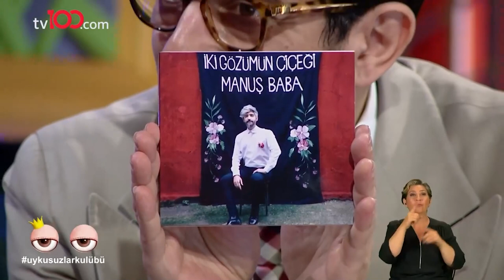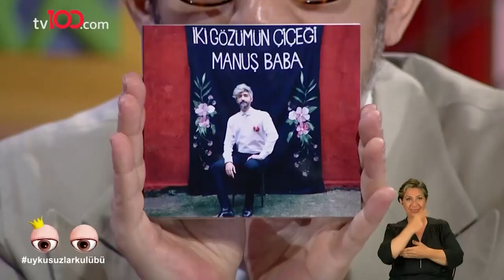Manuş Baba | Okan Bayülgen ile Uykusuzlar Kulübü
Manuş Baba, Okan Bayülgen İle Uykusuzlar kulübüne konuk oldu.

Kablo tv: 37. kanal
Digitürk: 37. kanal
D-Smart: 37.kanal
Turkcell TV+: 37. kanal
Tivibu: 47. Kanal